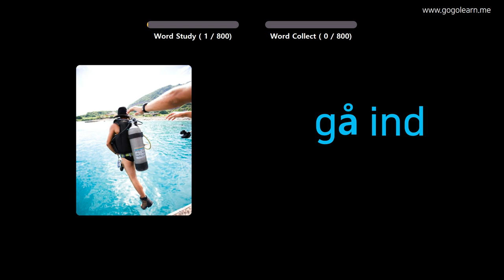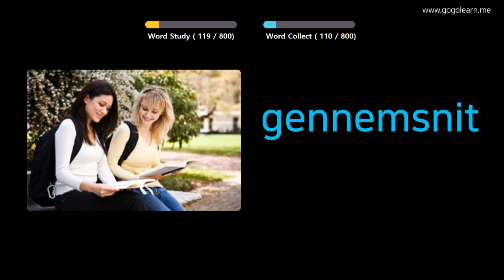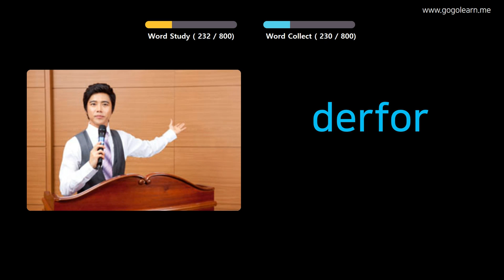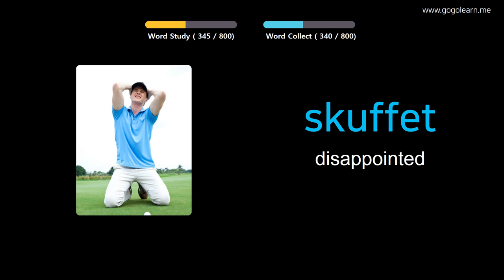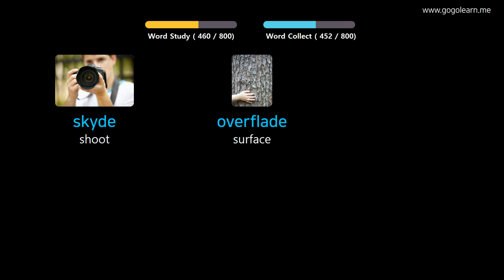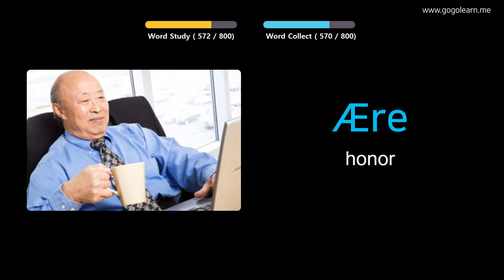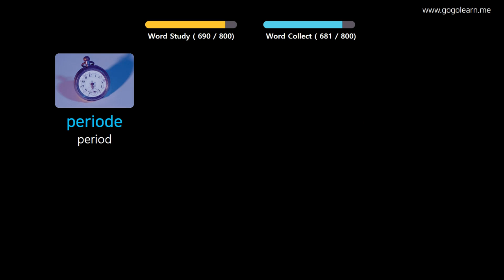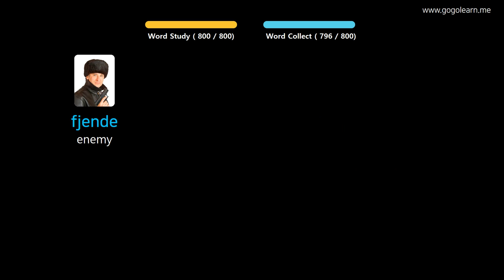Learn Danish Through Pictures |Danish Vocabulary Listening While Sleeping | Golearn